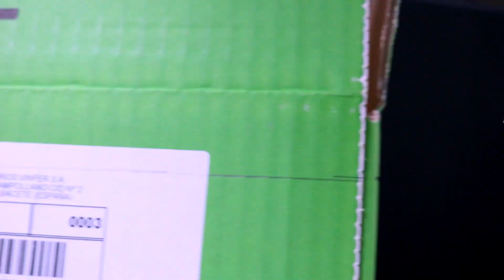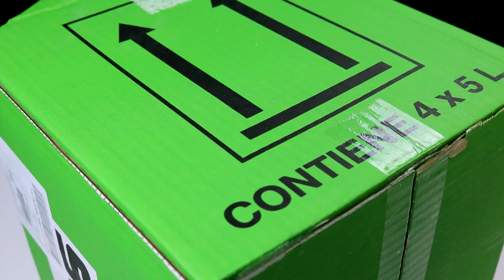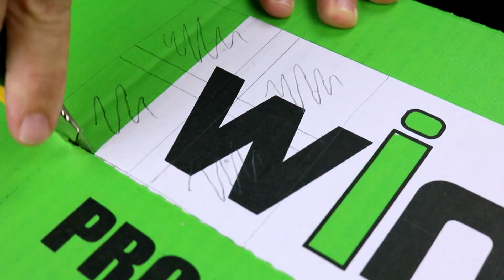Como fazer uma casinha de gato (de papelão) - Passo a passo!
Uma caixa de papelão e os conselhos deste vídeo são tudo o que você precisa para aprender como fazer uma casinha para gatos passo a passo! O tutorial sobre como fazer uma casinha de gato de de papelão é super fácil e o resultado é muito fafo. Cor Petit, nosso gatinho filhote, adorou!

Descubra no Perito Animal um canal de grande qualidade dedicado exclusivamente ao mundo animal. Encontrará conteúdo muito variado quer seja sobre adestramento ou beleza, tudo aquilo que lhe possa ser útil como proprietário e um amante dos animais. O que espera para se transformar em um autêntico Perito Animal. Entre e divirta-se conosco!